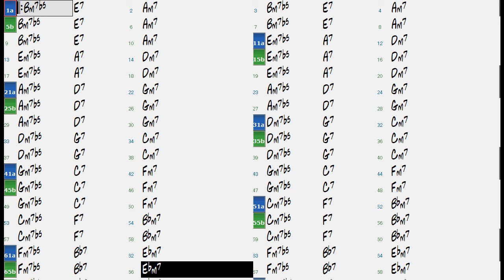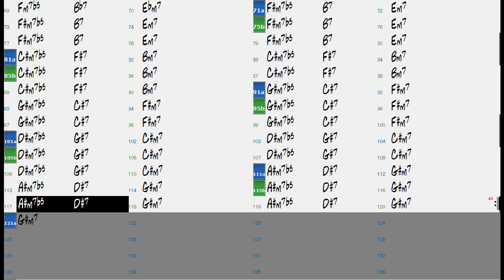minor 2,5-1 All Keys ( fast 210-240 bpm) - Jazz Improvisation Jam Backing Track Play Along